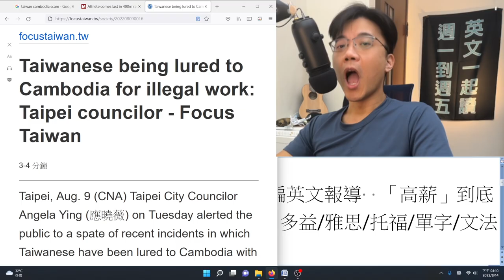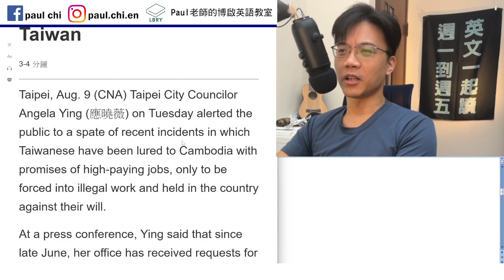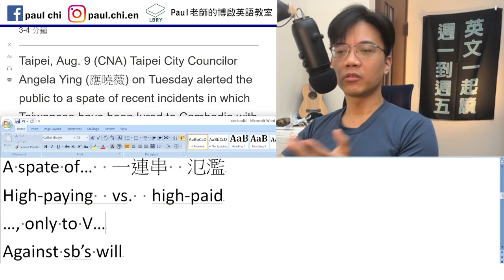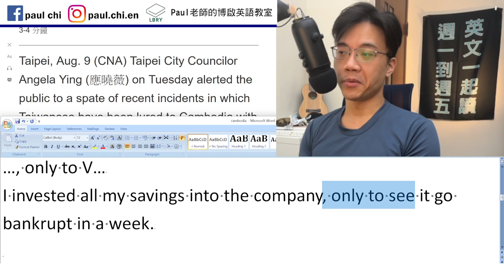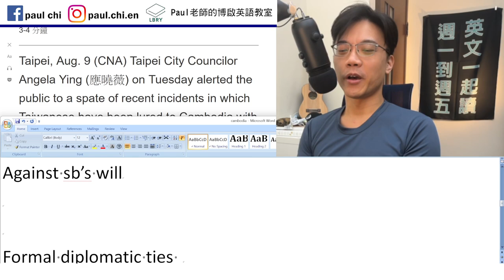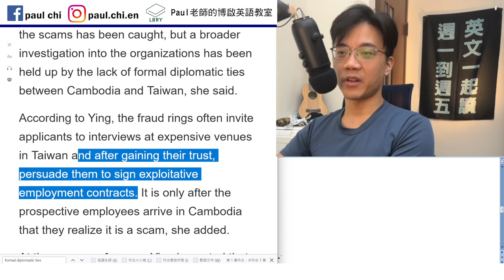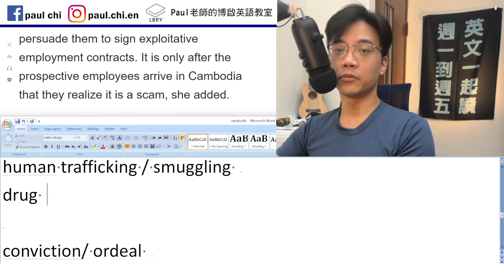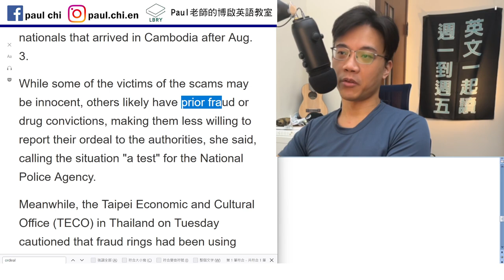柬埔寨工作詐騙英文報導 「高薪」到底是high-paying 還是 high-paid? 多益/雅思/托福/單字/文法/聽力/手把手帶著你閱讀英文！【ep 501】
Notes:

免費每日英文課：柬埔寨工作詐騙英文報導  「高薪」到底是high-paying 還是 high-paid?   多益/雅思/托福/單字/文法/聽力/手把手帶著你閱讀英文！

Bait     bait and switch

A spate of…  一連串  氾濫
High-paying  vs.  high-paid
…, only to V…
I invested all my savings into the company, only to see it go bankrupt in a week.

Against sb’s will

Formal diplomatic ties
venue
exploitative    exploit

persuade 說服  /  dissuade 勸阻

human trafficking / smuggling
drug

conviction/ ordeal
ex-con   ex-convict

LBRY: Paul老師的糟糕英語教室